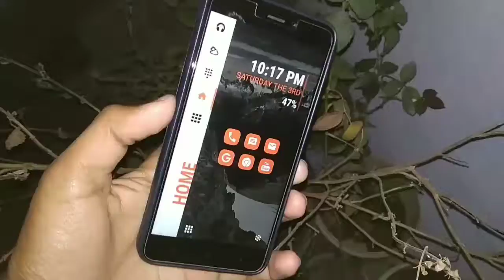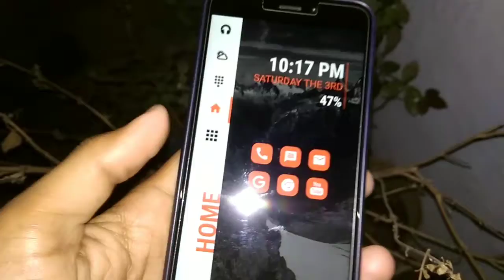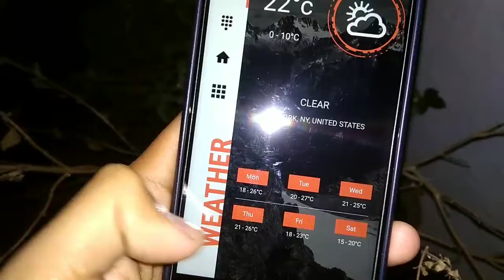Stylish Launcher Android 2018 || Cool Premium Launcher Android || New Launcher 2018 || Cool Look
Namaskar dosto is video me main bataunga ek jabardast launcher ke bare me jo aapke phone ka pura interface change kar degi.

App Link.

Namaskar Doston SR Technical Mein Aapka Bahut Bahut Swagat Hai...